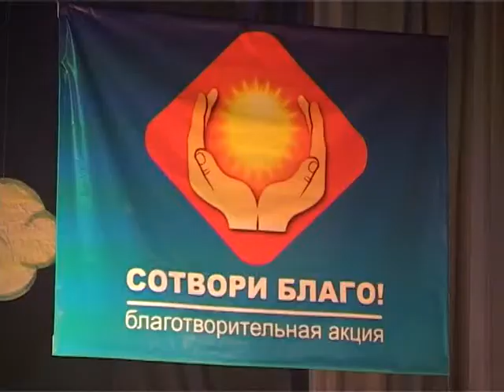Акция «Сотвори благо» собрала за две недели пять миллионов рублей 04-06-2012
Праздник во Дворце культуры нефтехимиков начался с подарка ангарскому областному детскому дому. Священнослужители преподнесли учреждению икону Святой Троицы. Финальный концерт стал своего рода точкой в череде мероприятий акции "Сотвори благо". Благотворительный марафон был организован силами администрация АМО, партии "Справедливая Россия", дворца культуры нефтехимиков и телекомпании "АКТИС".
Анатолий Боринский, генеральный директор телекомпании "АКТИС":

- Почти десять лет назад акция жива, потому получается перерыв. Я очень рад, что она сейчас возобновилась. И сегодняшняя акция показала, насколько сегодня ангарчане трепетно и трогательно относятся к детству.
Акция стартовала 15 мая. В ней приняли участие более сотни человек. Это градообразующие предприятия, коммерческие организации, частные предприниматели. За две недели воспитанники специализированных учреждений побывали на бесплатных обедах, посмотрели фильмы в кинотеатрах, приняли участие в спортивных состязаниях и творческих вечерах. За это время удалось собрать свыше пяти миллионов рублей. Из них 120 тысяч рублей внесли сами работники различных предприятий Ангарска. Свою помощь оказали простые школьники и учителя.
Ирина Суровцева, заместитель директора школы №24:

- Мы вчера вскрыли подарки, доставленные школе-интернате №7, и видели, как эти подарки разбирали дети, видели их счастливые радостные глаза и нам, поверьте, стало так тепло на сердце.
Все собранные средства будут направлены на необходимые нужды учреждений - это ремонт помещений, покупка оргтехники, игрушек, колясок, спортивного инвентаря и мебели. По словам организаторов, теперь акция "Сотвори благо" будет проводиться регулярно. Ведь итоги прошедшего марафона показали - в Ангарске очень много отзывчивых людей, которые неравнодушны к проблемам нуждающихся ребят.